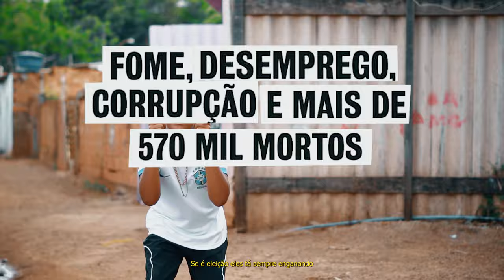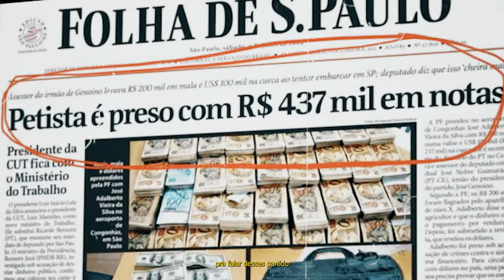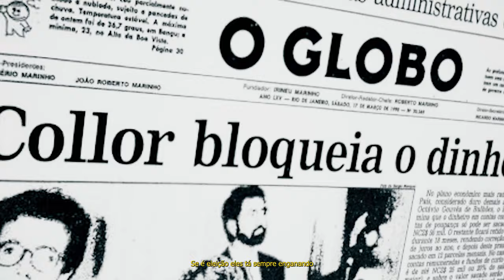MC Henrique VT - Relatos (A MÁFIA CLIPES)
Produzido por A Máfia Films e Nova era produçoes.